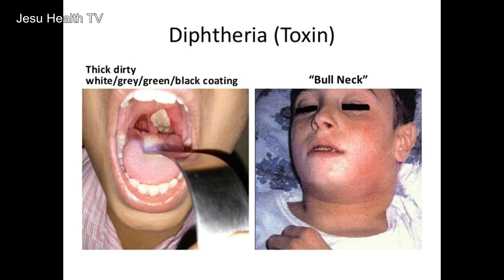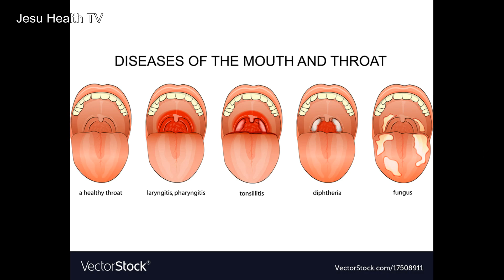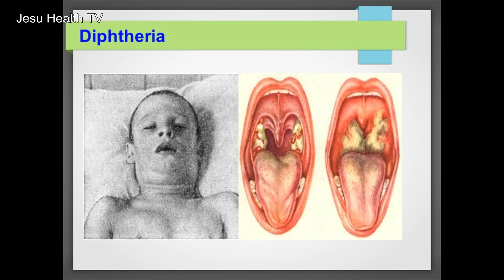2 నుండి 5 సంవత్సరాల పిల్లలకు అంగుడు వాపు - ఢిఫ్తీరియా - Diphtheria - Jesu Health TV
2 నుండి 5 సంవత్సరాల  పిల్లలకు అంగుడు వాపు - ఢిఫ్తీరియా - Diphtheria - Jesu Health TV

diphtheria symptoms,

diphtheria treatment,

diphtheria causes,

diphtheria history,

diphtheria prevention,

diphtheria transmission

diphtheria vaccine